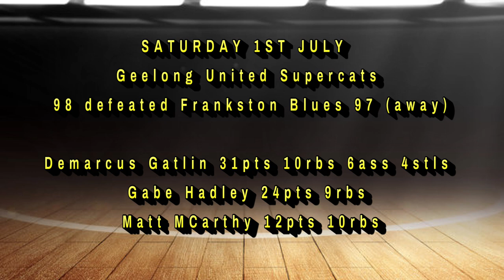THE FAST BREAK | Series 3 Episode 7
Join host Beth Davis for the latest edition of The Fast Break Basketball Show